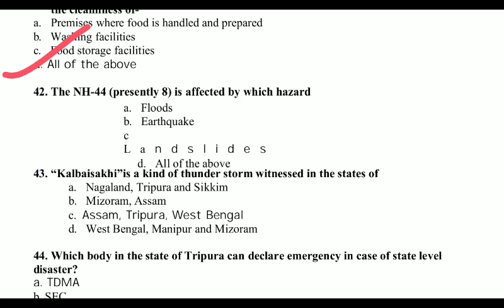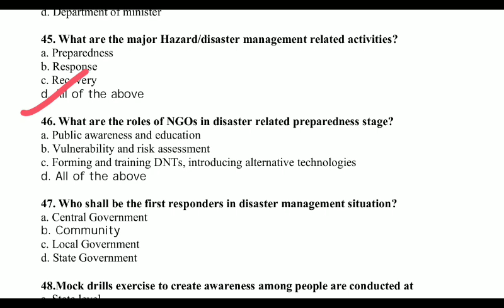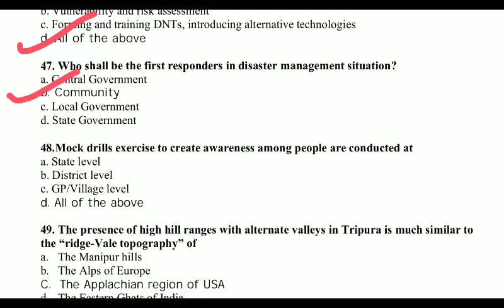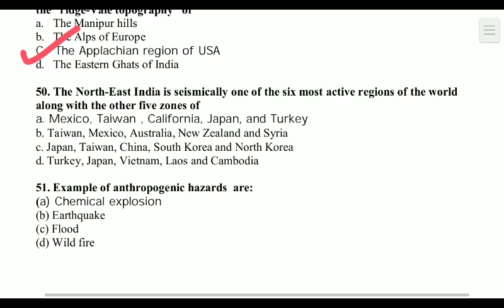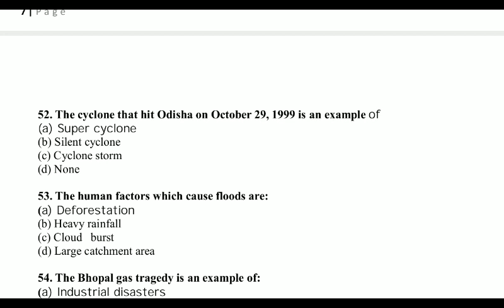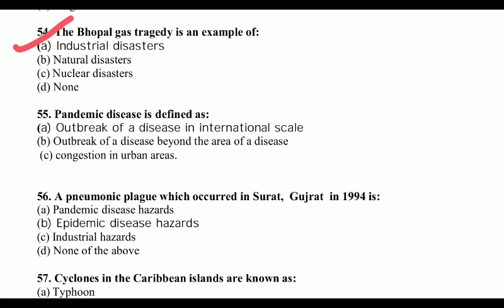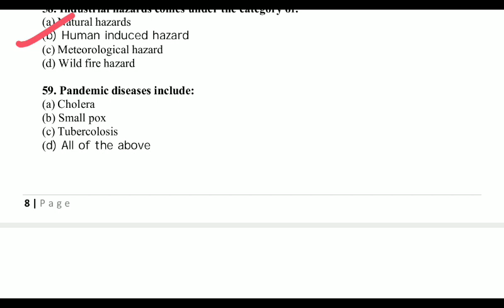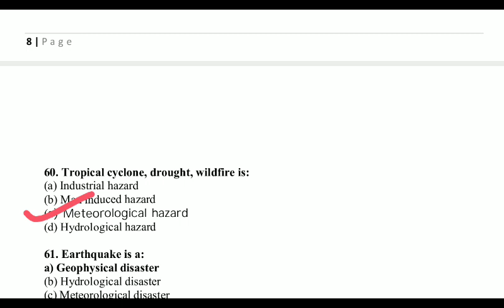Disaster Management |Most Important MCQs - 6 for HP Allied Exam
Welcome to this learning platform Here you will learn many new things related to your exam point of view.
This is an Revolutionary Initiative taken by two well qualified and experienced Educators :

Miss Rachana Chauhan

Qualified Various Exams including HPPSC exams and having Teaching Experience of more than 10 years and Mentored 3000+ Civil service Aspirants

Er. Deepak Thakur

Qualified UPSC CDS exam (appeared in SSB interview for 7 times) and also cleared HPPSC exams.
Teaching Experience of more than 4 years and Mentored 2000+  defence and civil service aspirants

Here you will learn many new things and also we will teach you and guide in every steps.

Jai Hind